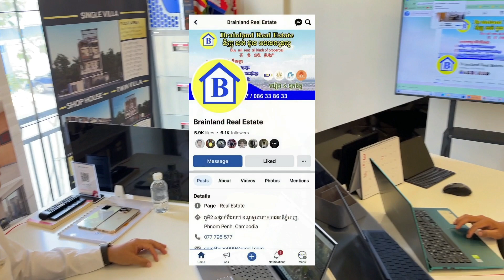សុវត្ថិភាពក្នុងការទិញអចលនវត្ថុ ដោយស្របច្បាប់១០០% តើពិបាកណាស់មែនទេ?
ដើម្បីពន្លឿនការ លក់ ទិញ ជួល អចលនវត្ថុរបស់អតិថិជនប្រកបដោយៈ
/ទំនុកចិត្ត/ការស្មោះត្រង់/បទពិសោធន៍/វិជ្ជាជីវៈ/ក្រមសីលធម៌/ស្របច្បាប់/
យើងខ្ញុំបានរួមគ្នាតែមួយ 4 in 1 = BMTS Estate
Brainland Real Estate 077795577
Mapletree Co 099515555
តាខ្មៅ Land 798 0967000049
SP Real Estate Agent 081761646